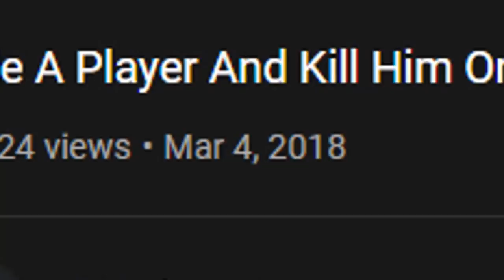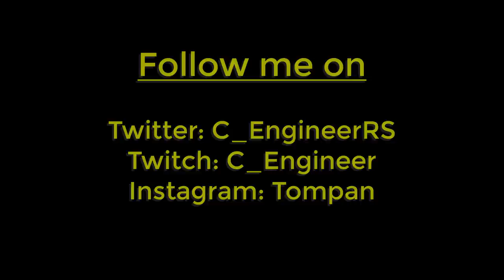The Return of HCIM Limited to PVP Worlds #1